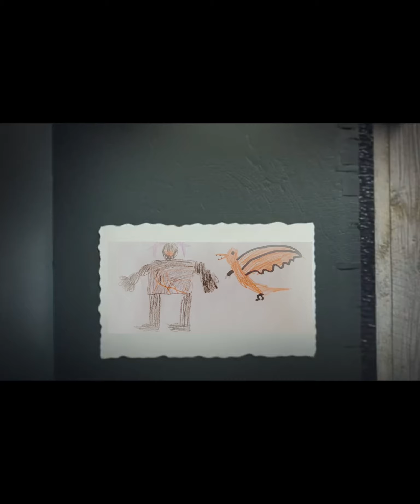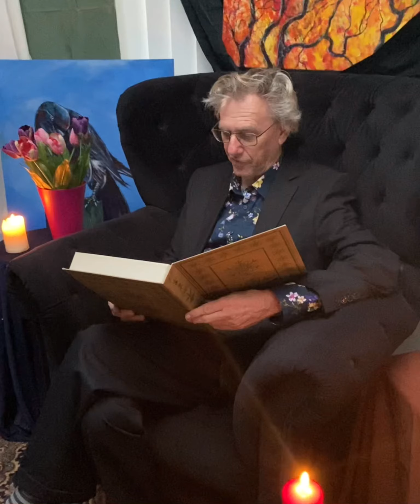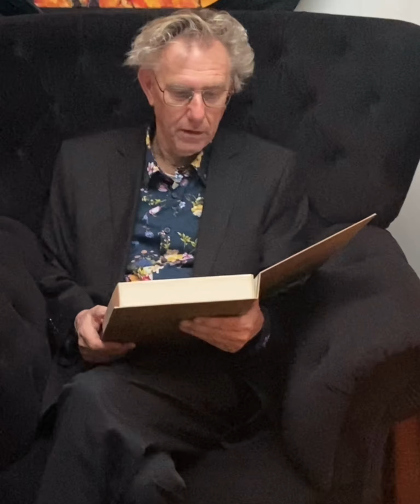De vuurvallei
Tekst en illustraties van Maan Claessen
 Een zelf verzonnen verhaal van Maan waar hij samen met Gaido een avontuur beleeft.

Voorgelezen door Opa
(Herman Claessen)

 Beeld en geluid door Sjors

Muziek is van King Arthur (kings march )